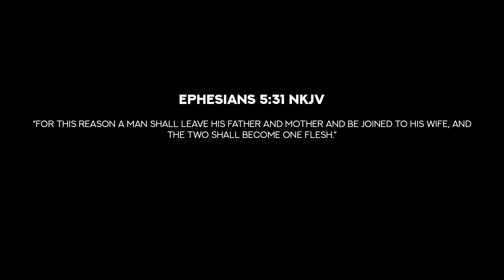Sarai & Joshua Engagement Video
On January 24th, 2022 , in Milwaukee, WI, Joshua proposed to his soulmate Sarai. A very touching moment they both hold dear to their hearts.

Song by: Chandler Moore - Future Forever